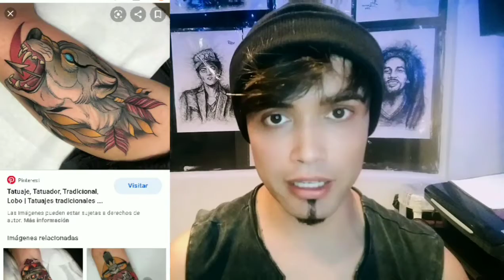SERIE: Estilos de Tatuaje que existen // parte #2 Neotradicional.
Saludos!!! Feliz año nuevo: 2021
#2-SEGUNDO (STYLO NEOTRADICIONAL // NEOTRADI)
Hey Feliz y prospero 2021. Cerrando el 2020 de la mejor manera con Arte y en esta ocasión al rededor de nuestra hermosa cultura del tatuaje.
Esta es la segunda entrega de la nueva serie de vídeos, para cerrar este año con broche de oro: el estilo Neo Tradi.
si crees que me hizo falta algo sobre este hermoso estilo déjamelo saber en los comentarios.
Feliz Año y Próspero 2021🔥🎨
MUCHA ENERGÍA Y MUCHO ARTE🔥
(En Youtube está el vídeo completo: JohnSancvar/Youtube)